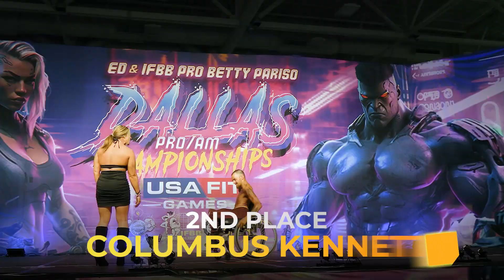Awards - Complete Lightweight - 2023 NPC Wheelchair Nationals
Dallas, Texas - USA